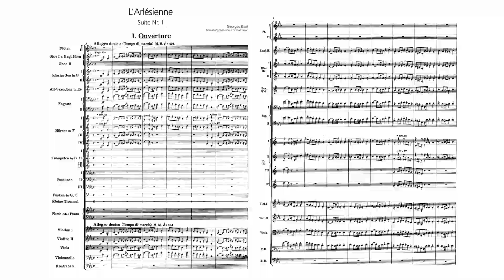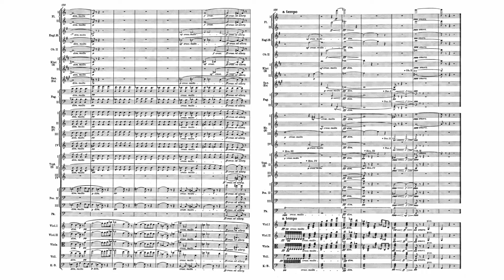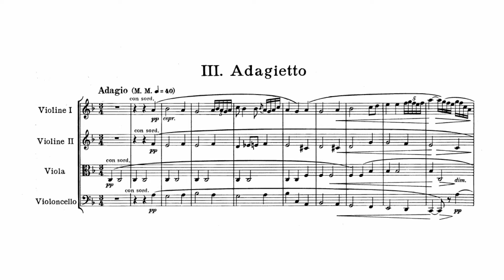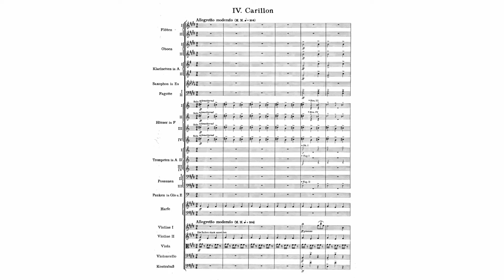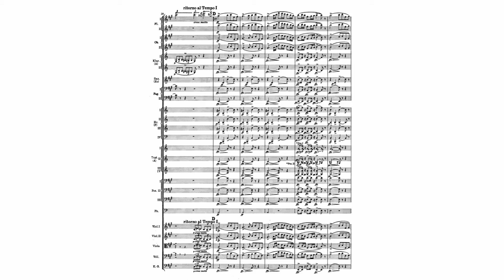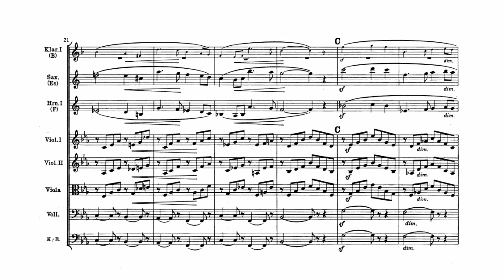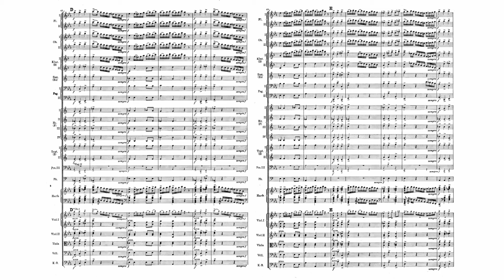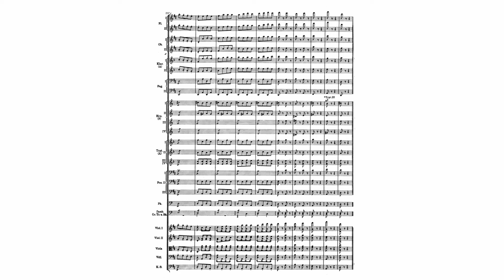Bizet: L'Arlésienne Suite No. 1 and No. 2 (with Score)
Georges Bizet:
L'Arlésienne Suite No. 1 and No. 2 (with Score)
Composed: 1872 (No. 2 was arranged by Ernest Guiraud (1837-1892) after Bizet's death)
Conductor: Seiji Ozawa
Orchestra:Orchestre National de France

Suite No. 1
00:00 1. Prélude. Allegro deciso (Tempo di macia) (C minor)
07:06 2. Menuet. Allegro giocoso (C minor)
10:24 3. Adagietto. Adagio (F major)
13:43 4. Carillon. Allegretto moderato (E major)

Suite No. 2
18:08 1. Pastorale. Andante sostenuto assai (A major)
24:05 2. Intermezzo. Andante moderato ma con moto (E-flat major)
28:24 3. Menuet. Andantino quasi Allegretto (E-flat major)
32:47 4. Farandole. Allegro deciso (Tempo di macia) (D minor)

Georges Bizet composed L'Arlésienne as incidental music to Alphonse Daudet's play of the same name, usually translated as The Girl from Arles. It was first performed on 1 October 1872 at the Théâtre du Vaudeville in Paris. Bizet's music consists of 27 numbers (some only a few bars) for voice, chorus, and small orchestra, ranging from short solos to longer entr'actes. Bizet himself played the harmonium backstage at the premiere performance.

Bizet's music contains several folk-like themes for the music but also incorporated three existing tunes from a folk-music collection published by Vidal of Aix in 1864: La Marche des rois (The March of the Kings), the Danse dei Chivau-Frus, and Er dou Guet. The score achieves powerful dramatic ends with the most economic of means. Still, it received poor reviews in the wake of the premiere and is not much performed nowadays in its original form. The play itself was not successful, closing after only 21 performances. It had been staged as a last-minute replacement for another play, which had been banned by the censors, and the audience was less than favourably disposed to the new play.

The incidental music has survived and flourished, however. It is most often heard in the form of two suites for orchestra, but has also been recorded complete.

L'Arlésienne Suite No. 1, the suite used a full symphony orchestra but without the chorus. The first performance was at a Pasdeloup concert on 10 November 1872.

L'Arlésienne Suite No. 2, also written for full orchestra, was arranged and published in 1879, four years after Bizet's death, by Ernest Guiraud, using Bizet's original themes (although not all of them were from the L'Arlésienne incidental music). The second suite is generally credited to Bizet since he wrote the themes and the basic orchestration.